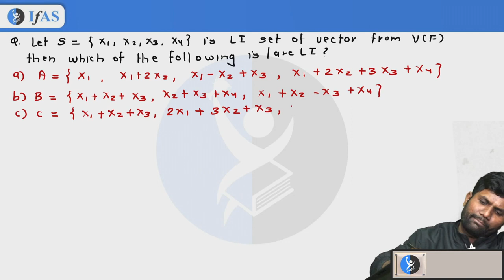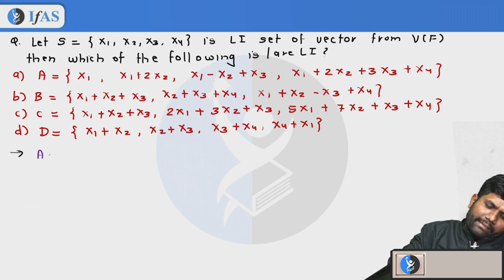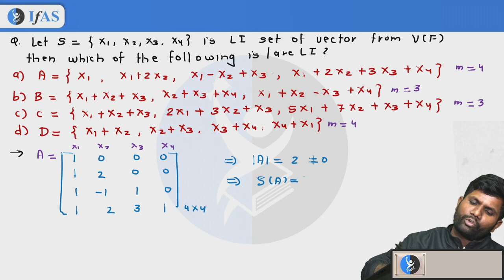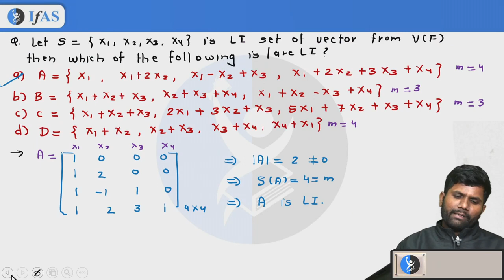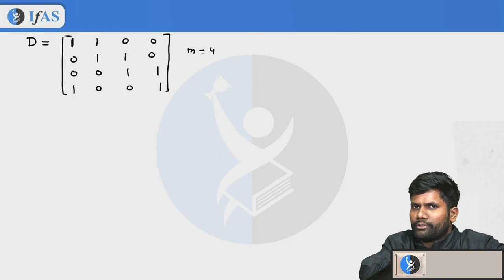Results on Linearly Independent & Linearly dependent Set | Vector Subspace | Linear Algebra IIT JAM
In this video, we will learn about the concepts of linear independence and dependence, and how they relate to vector subspaces. We will also see some examples and results from linear algebra that are useful for IIT JAM 2024 and CUET PG 2024.